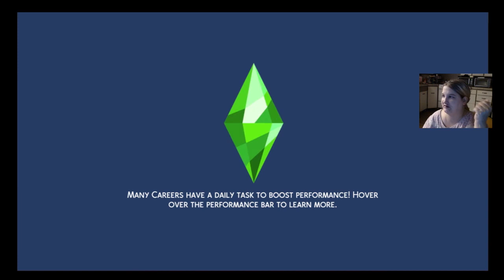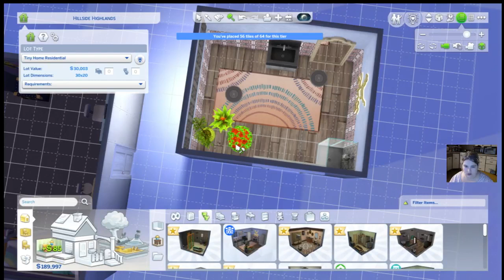The Rivers on rotation once again p1